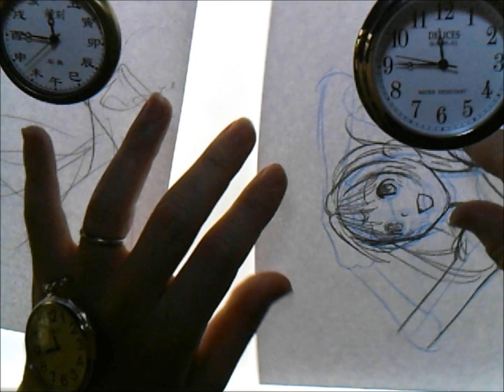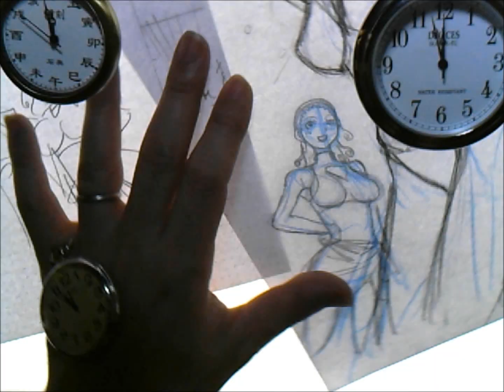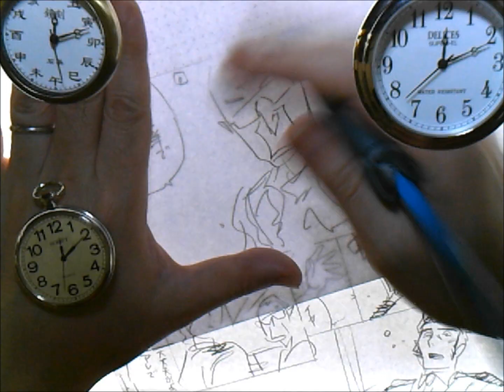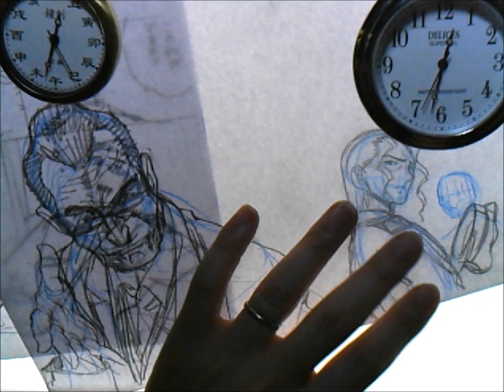高田裕三 作画倉庫(44) 2012.9.part-6 Captainアリス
《編集には内緒でメイキング》ナンバー４４です。
奥さんの要望でナンバリングしました。高田裕三